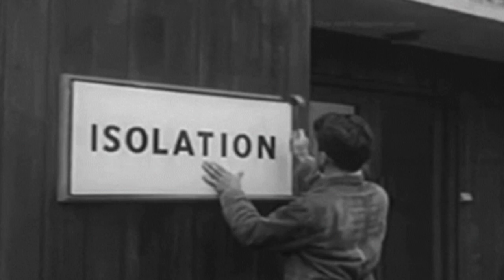Costah Isolation - Nautika Remix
Costah Isolation - Nautkia Remix